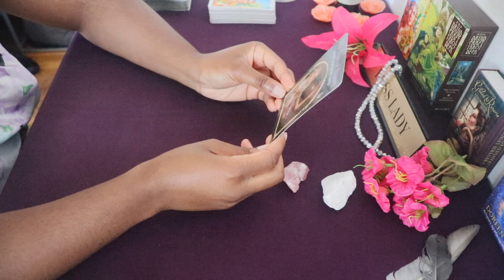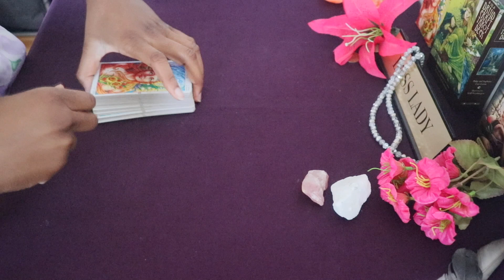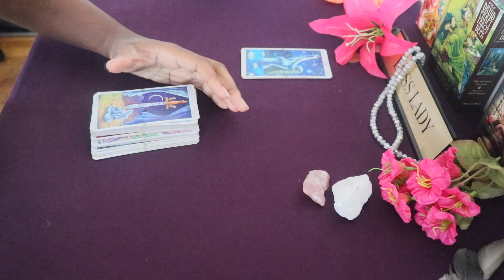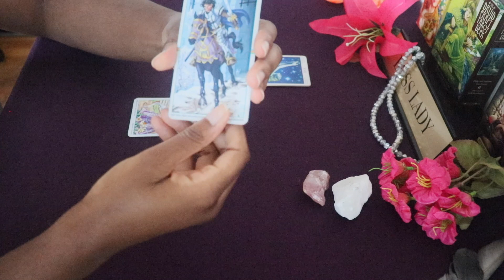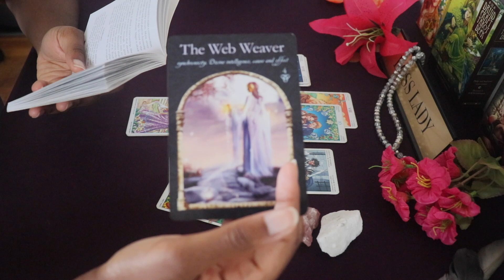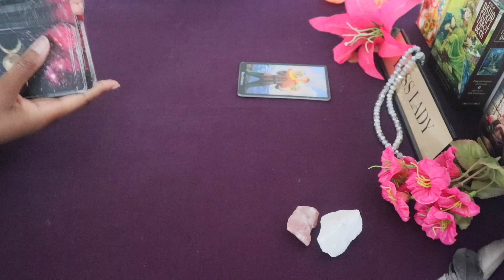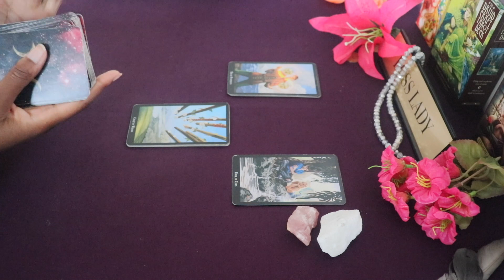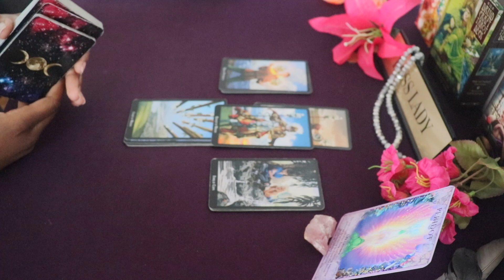Cancer *AUGUST 2020* Monthly Tarot Reading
Personal ♥️Love♥️Readings: These Are LIVE Sessions
45-Minutes $200
25-Minutes $150